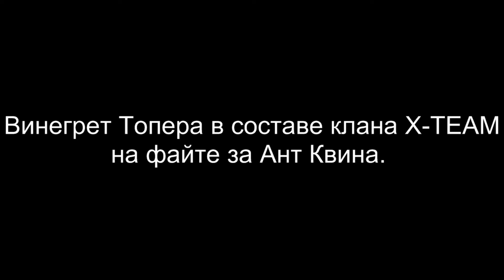Винегретик Топера в составе X-TEAM на фане против Mirage, FuckTheSystem.